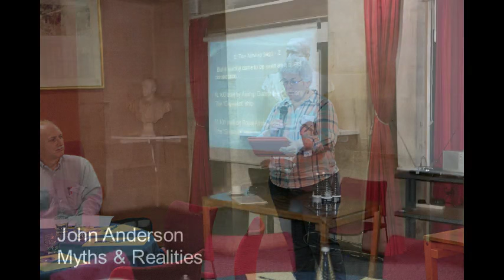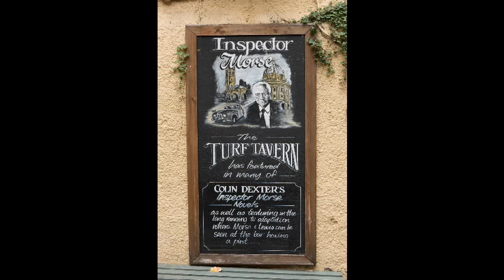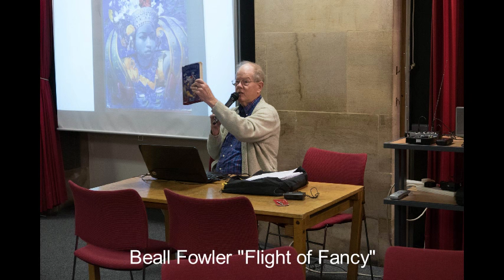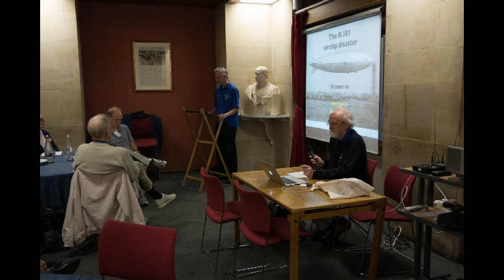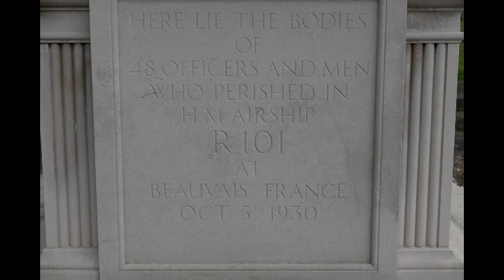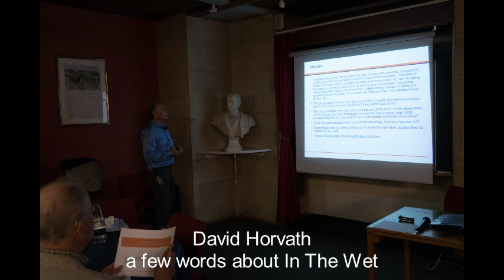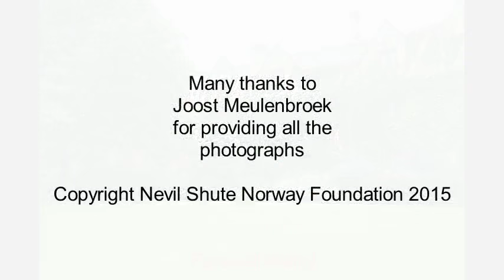Oxford 2015 Nevil Shute Conference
Slide show of the Conference including excursions